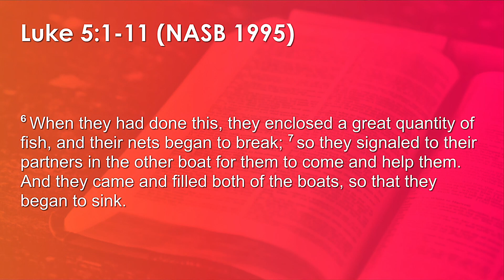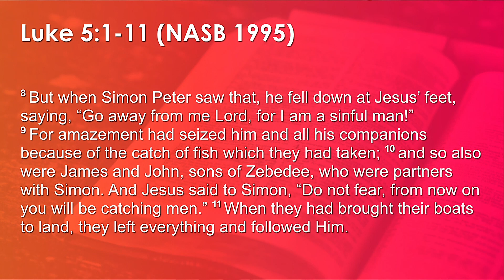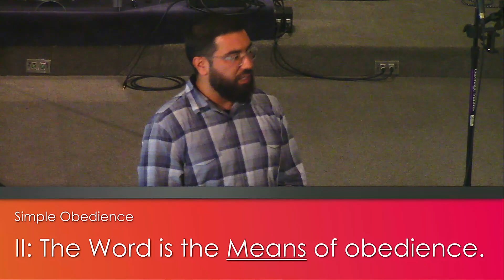Simple Obedience | Luke 5:1-11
Pastor Rudy Topete continues a study on the topic of simplicity with this sermon on the power of simply submitting to the Lord.

Scriptures referenced in this sermon:
* Luke 5:1-11
* John 14:15-16
* Psalm 1:1-2
* John 2:1-8
* Galatians 5:16

Recorded from South Gate Fellowship in Duncanville, TX on Sunday, June 26 2022.